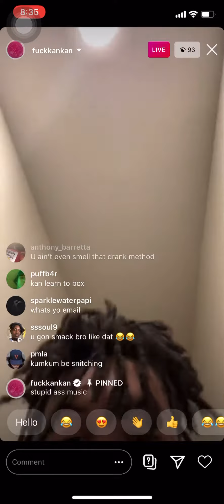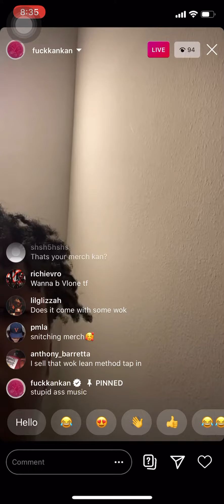Kankan gets bullied off ig live by haters